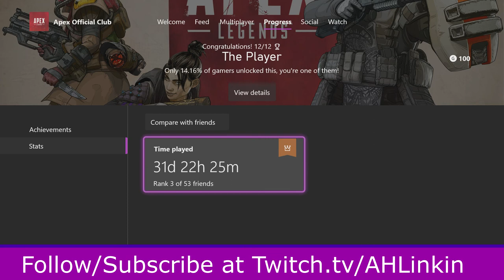Apex Legends 2 YEAR Showcase